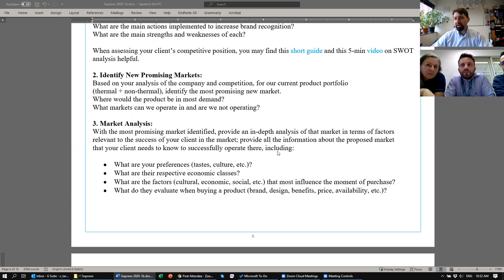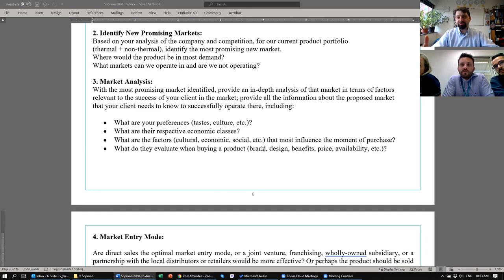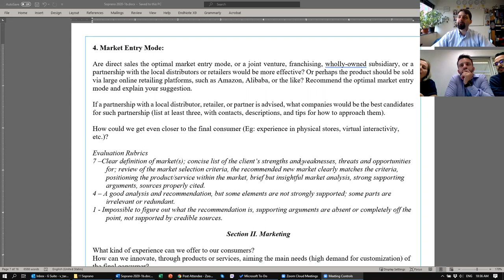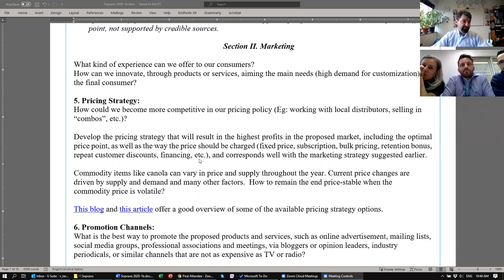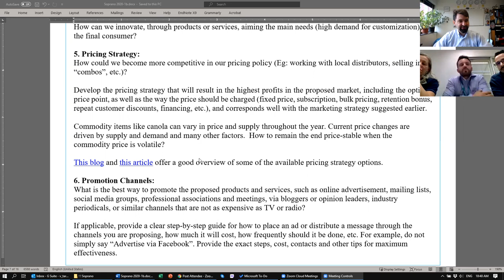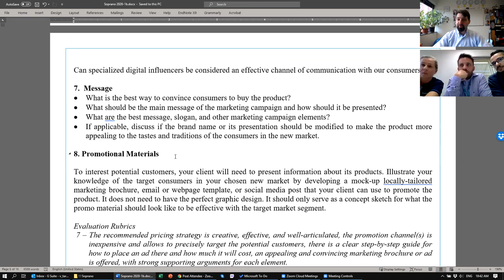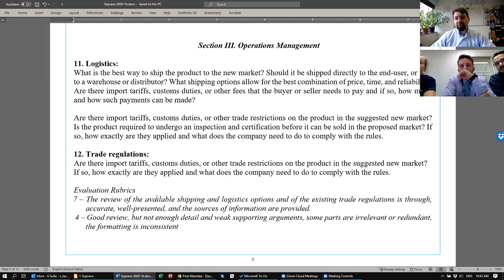Soprano Hardware Company Introduction Webinar